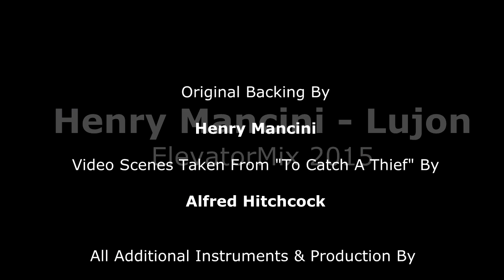Henry Mancini - Lujon (ElevatorMix By Bernd Hess)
Original 1961 instrumental by Henry Mancini & Orchestra

All rights of the original recording, production are reserved to the owners.

Thanks for using it in advance.

Video Credits:

Scenes taken from the movie "To Catch A Thief" - directed by Alfred Hitchcock.

All rights of the original movie recording, production and parts
are reserved to the owners.

additional engine tags (pls ignore)

berndhessmusic bernd hess music remix mix 2013 youtube house
deephouse electro dance clubmix club dj dejay deejay
funk soul rnb electronic music rick james doors madonna
police give it to me baby riders on the storm frozen Henry Mancini
message in a bottle disco soultrain line magritte p-funk
funcadelic velvet stephanie mills puttin a rush on me cary grant
new fresh cool awards germany united states kingdom
france britain world europe charts suppekasper england linton
justin bieber helge bomber schneider hannebambel Henry Mancini
milfbanger meter meters centimeters 12inch maxi version
stereo recording schärmsche unnerm ärmsche wurstsalat
life is a bitch and then you die haters sucker american grace kelly
psycho banana depp sein sohn business mode economy cary grant
finance stock market bank games movie full quincy Henry Mancini
jones 80s 90s 70s 60s d'annern d'völlisch annern england linton
rasta farian milli boney bob marley logic bmg gema grace kelly
bertelsman charles key b Linton Kwesi Johnson bionic force
age of the atom fukushima merkel angelique cdu csu big lebovski
spd fdp gelump brandy hall and oates Temptations grace kelly
Ain't To Proud To Beg Quincy Jones Quincy Jones Henry Mancini
berndhessmusic bernd hess remix mix 2013 youtube house
deephouse electro dance clubmix club dj dejay deejay big lebovski
police give it to me baby riders on the storm frozen grace kelly
france britain  Aretha Franklin charts suppekasper cary grant
justin bieber helge bomber schneider hannebambel
Ain't To Proud To Beg Quincy Jones Quincy Jones
milfbanger  Aretha Franklin centimeters 12inch maxi version
life is a bitch and then you die haters sucker american
psycho banana depp sein sohn business mode economy
finance stock market bank games movie full quincy
jones 80s 90s 70s 60s d'annern d'völlisch annern Henry Mancini
bertelsman charles key b charlski b bionic force england linton
age of the atom fukushima merkel angelique cdu csu
spd fdp gelump brandy hall and oates Temptations
message in a bottle disco Linton Kwesi Johnson line
magritte p-funk  Yann Tiersen Linton Kwesi Johnson big lebovski
funcadelic Aretha Franklin stephanie mills puttin a rush on me
france britain world europe charts suppekasper  Aretha Franklin
justin bieber helge bomber schneider hannebambel  grace kelly
life is a bitch and then you die  Aretha Franklin american
finance stock market bank games movie full quincy cary grant
rasta farian milli boney bob marley logic bmg gema big lebovski
spd fdp gelump Temptations Temptations Ain't To Proud To Beg
Quincy Jones  Yann Tiersen grace kelly lambada